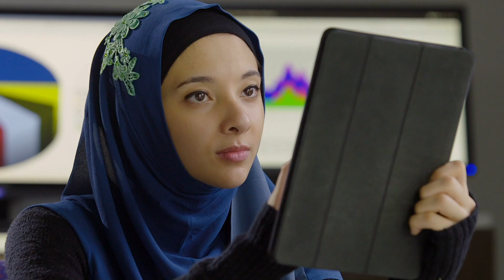University of Sharjah's IT Director on the Need for Digital Education: Agents of Change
This initiative celebrates smart IT leaders who challenge the status quo. Robert Irving, Director of IT, University of Sharjah, explains how IT innovation enriches the lives of students and employees.